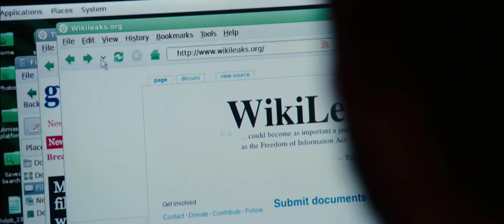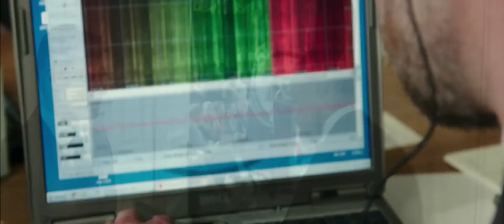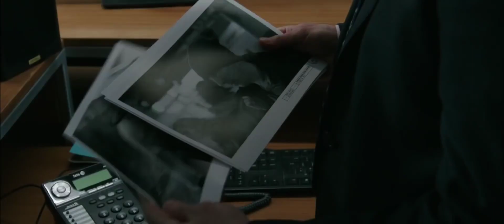Пятая власть - Русский трейлер (HD)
В мире, где информация ценится превыше всего, а утечка сведений под грифом «секретно» может вызвать необратимые последствия, сайт WikiLeaks навсегда поменял правила игры. Фильм, основанный на реальных событиях, рассказывает о попытке разоблачить государственную коррупцию и ложь властей, которая превратила интернет-стартап в одну из самых известных и обсуждаемых организаций 21-го века. За первые годы существования WIKILEAKS обнародовал больше тайн, чем самые влиятельные в мире СМИ вместе взятые, раскрывая постыдные секреты государственных служб и финансовые преступления корпораций. Но когда основатели сайта получили доступ к крупнейшему засекреченному архиву США, им предстояло найти для себя ответ на один из важнейших вопросов современности: какова цена тайны в свободном обществе — и какова цена ее разглашения?

Страна: Великобритания, Бельгия
Жанр: триллер, драма, биография
Режиссер: Билл Кондон
Актеры: Бенедикт Камбербэтч, Даниэль Брюль, Дэвид Тьюлис, Алисия Викандер, Лора Линни, Стэнли Туччи, Энтони Маки, Питер Капальди, Мориц Бляйбтрой, Джейми Блэкли